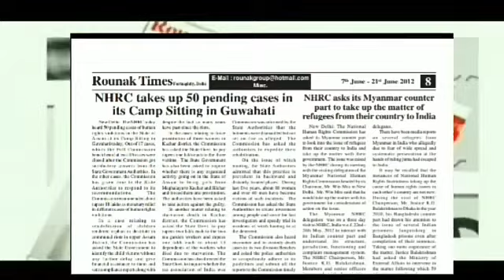Light + LED Expo India 2022 opens today with a strong line-up of “Make in India” lighting products